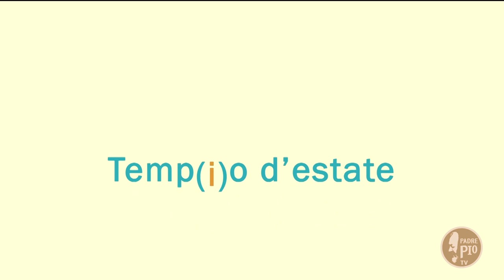Temp(i)o d'estate (26 giugno 2021)